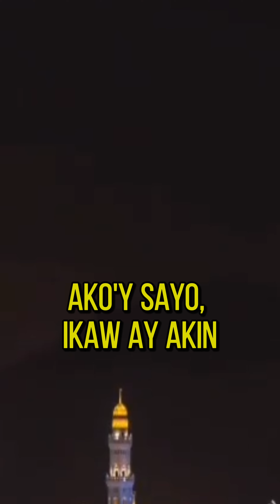Buwan in Oman